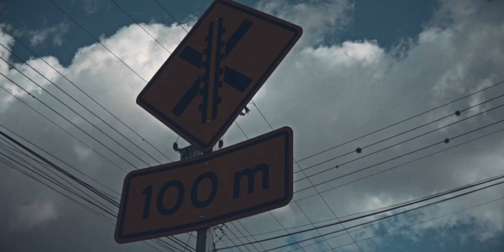Runa Rap - Paywan | Rap Kichwa / Quechua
Runa Rap - Paywan (Prod. @CarterBeatzz )

Rodaje: @CarterBMI
Edición: Zach OSV

UNDERCLIPZ es un proyecto que realiza videoclips para artistas que han sobresalido en un cypher de los BOOMBAPKILLAZ.

Somos RUNAZ TEAM 2018

Barrio 593
Lo Mejor Del Rap Ecuatoriano